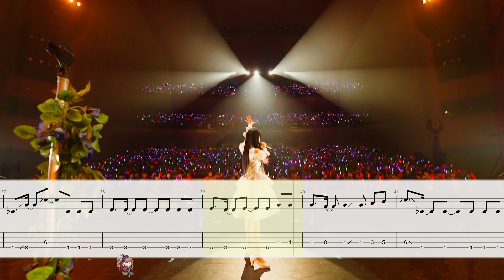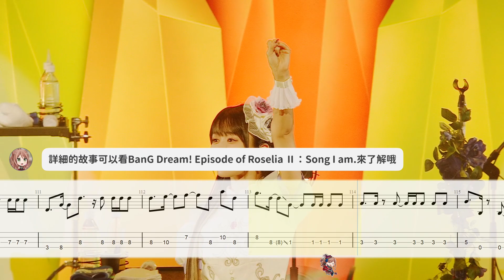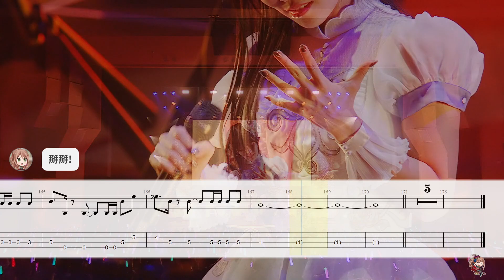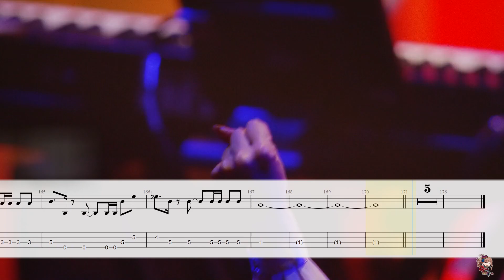【BassTab】"UNIONS" Road Live ver. / Roselia / BanG Dream!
◆Tuning 調音
【Drop D】G D A D

Edelstein Day2

"UNIONS" Road 很喜歡的曲子，乘在曲子上鮮明的節拍，也有許多旋律的部分，能夠彈著貝斯跟著搖來搖去~
在 Edelstein 中是第一次表演，當時看了真感動

白色的演出服，貴貴的腿(讚
AIAI的手勢是 我記得是 Roselia 大家合為一起的意思 後來有演奏這首時我都會跟著一起做手勢呢

頻道開啟100天更新! 每天晚上21:00固定更新!